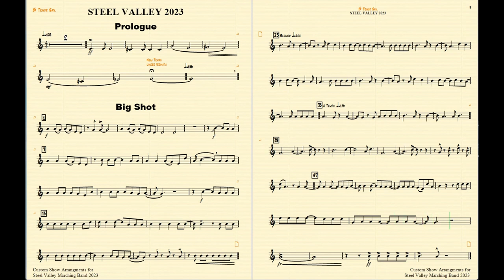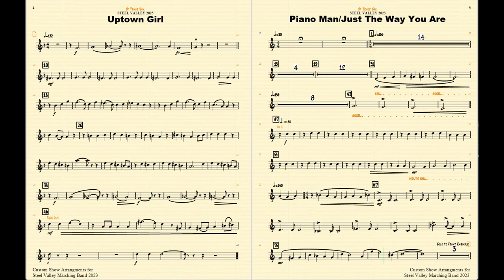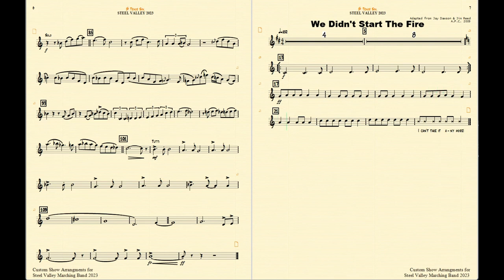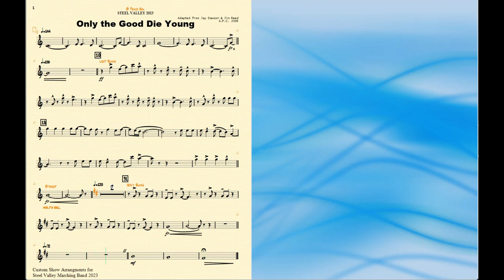SV SHOW TENOR SAX 1